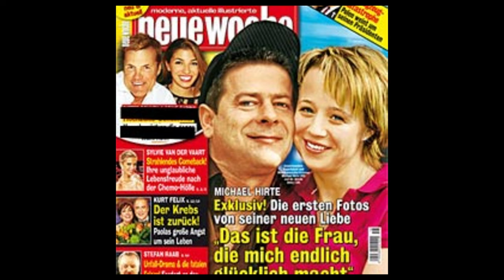Traurige Nachricht für Michael Hirte – VOR 8 MINUTEN: Seine Frau bestätigte die traurige Nachricht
Michael Hirte wuchs in Lübbenau/Spreewald auf[1] und lebte im Ortsteil Kartzow[2] von Potsdam. Bis 2011 wohnte er in Düren-Merken.[3][4] Heute wohnt er in Bad Klosterlausnitz. Er arbeitete bis zu einem schweren Unfall 1991, bei dem er auf dem rechten Auge erblindete und ein steifes Bein bekam, als Lkw-Fahrer. Nach seinem zweimonatigen Koma lebte Hirte zunächst von Gelegenheitsarbeiten und war zuletzt als Seniorenbetreuer tätig.